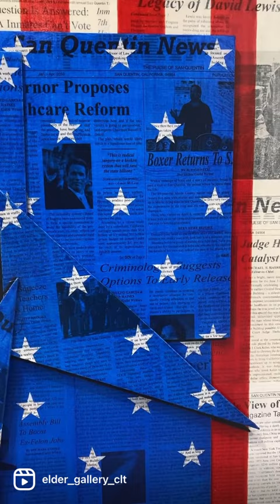Empty Spaces: William A. Noguera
Empty Spaces is Elder Gallery of Contemporary Art's newest exhibition featuring artist, author, speaker, and activist William A. Noguera who has served on Death Row at San Quentin Prison for more than three decades. His art represents a symbolic act to dismantle barriers and administer an antidote to fear-based existence, and serves as the foundation for his poignant, idiomatic experience of life behind bars as an artist.

Click here to listen to gallery owner and creative director Sonya Pfeiffer's interview with Elder Gallery of Contemporary Art's William A. Noguera.